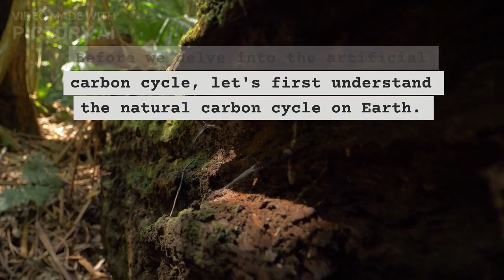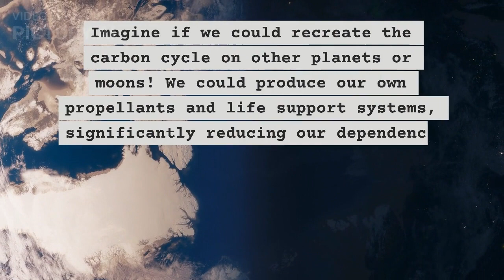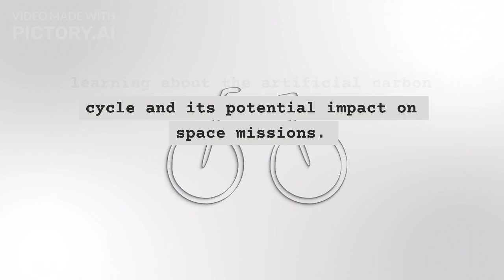Revolutionizing Space Missions: Artificial Photosynthesis for CO2 Conversion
Artificial Photosynthesis / Artificial Carbon Cycle

In this groundbreaking video, we delve into the concept of the artificial carbon cycle and its potential to transform space missions. By harnessing the power of artificial photosynthesis and utilizing photocatalytic CO2 conversion, scientists aim to provide crucial resources and support life on extraterrestrial sites like Mars and the Moon. Join us as we explore the revolutionary idea of implementing this technology for sustainable space exploration. Discover the challenges, possibilities, and the need for further research and development to enhance the efficiency of this game-changing technology, both on Earth and in outer space.